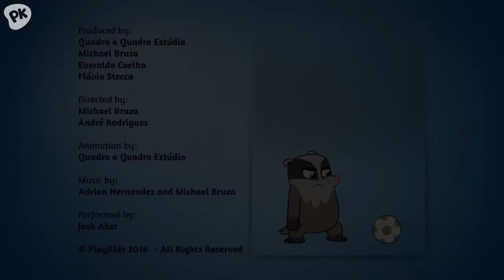My Badger is a Bully Social Skills, Music for Kids, Kids Songs, Nursery Rhymes, Children Songs